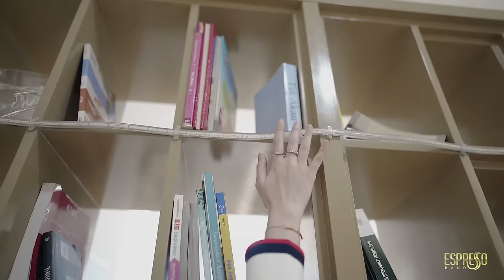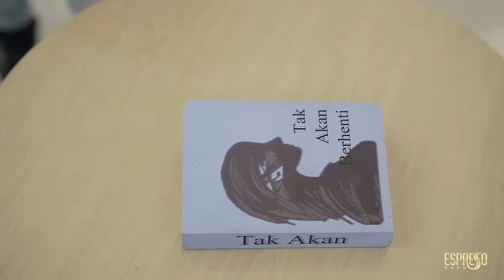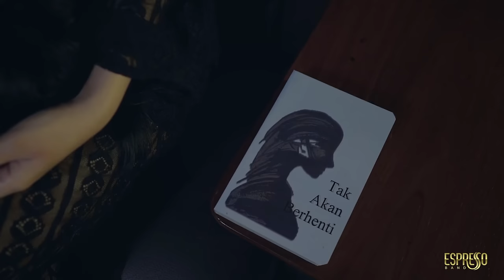Tak Akan Berhenti - Espresso Band (Official Music Video)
Official Music Video single keenam Espresso Band - Tak Akan Berhenti

Song : Bryan Espresso
Lyric : Adhittama Espresso

Lirik:

Biarkan saja
Biarkanlah semua berlalu
Semua tlah terjadi
Biar saja pergi

Hapuskan semua
Memori yang menyiksa hati
Kita harus lalui
Kenyataan di depan nanti

Reff:
Tak akan aku berhenti
Sampai kau percaya
Janji ini kan terbukti
Genggamlah tanganku
Sandarkanlah tubuh dekap aku
Kan kujaga indahnya cinta ini

Biarkanlah waktu
Buktikan janjiku

Starring :
Rayn Wijaya (@raynwijaya26)
Shaura Nabilla (@shaura.nabilla)
Adittama Espresso (@adhittama_espresso)
Bryan Espresso (@Bryan_ardi)
Pandu Espresso (@panduviolamon)
Johnya Espresso (@johnyaespresso)

Director :
Yogi Yose (@yogiyose)
Fitra Diena (@dr.fitradiena)

DOP, Video Editing, Colorist:
Hoodson (@hoods_son) and team

Find "Tak Akan Berhenti":
Spotify, Joox, Itunes, Apple Music, Deezer

Nada Sambung Pribadi :
TELKOMSEL : Ketik ETBCA kirim ke 1212
INDOSAT       : Ketik 53024173 kirim ke 808
XL.                  : Ketik 43600523 kirim ke 1818